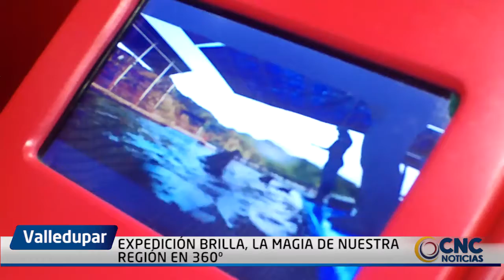EXPEDICIÓN BRILLA, LA MAGIA DE NUESTRA REGIÓN EN 360º